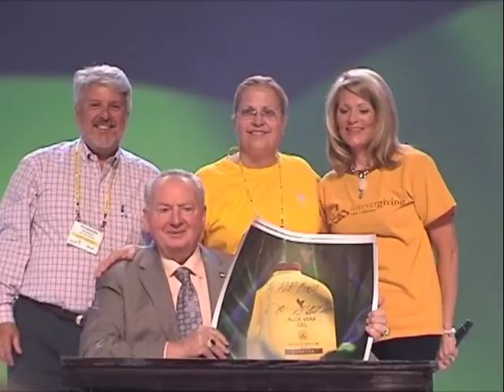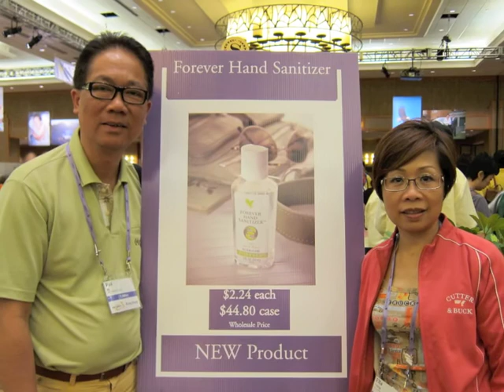2010 丹佛超級年會